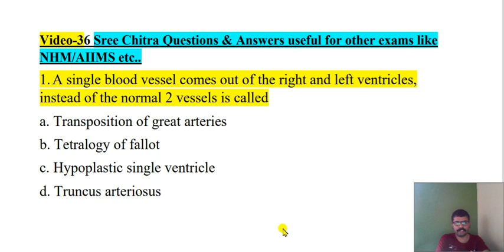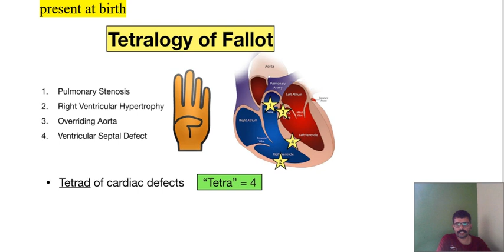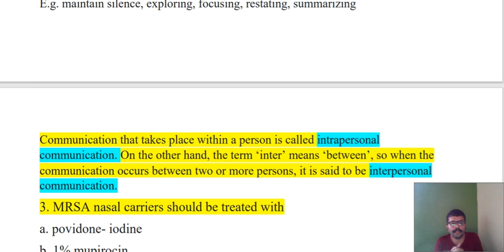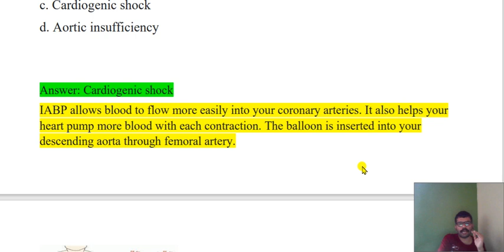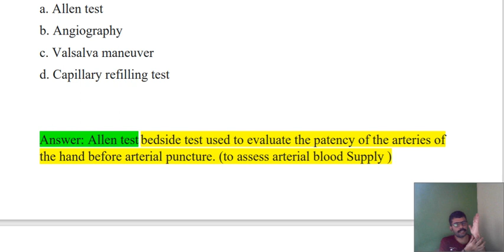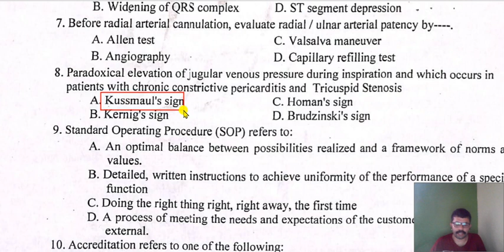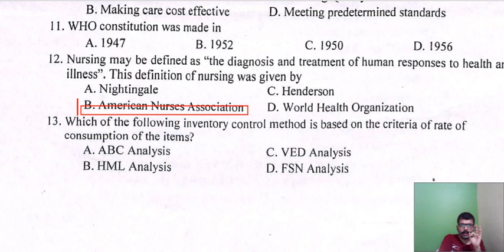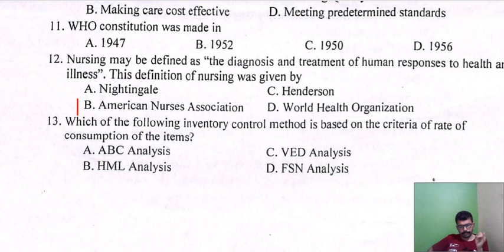Sree Chitra Nursing Officer Previous Questions Discussion Part-1/NHM Staff Nurse/Jipmer/AIIMS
nhm_staffnursequestions
Special Classes For You Coming Central Government Exams & Nursing Tutor/NHM Exams Nurse Queen

Psychiatric Nursing -5 class
Nursing Research -5 classes
Nursing Education -3 classes
Nursing Administration -3 classes

Contact My watts app for theses classes- 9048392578
All the materials (600 pages+till 22 December +these special classes in watts app group payment only Rs 500/-
old pdf paid group members pay only 100/- for classes
Classes will be in English & Malayalam so that All India candidates can Join this classes and Materials
1. Nursing Central Government Exams Reasoning, Maths, GK, English, Hindi Book

1. Target High 6th Premium/useful for Nursing tutor Edition

2. Saunders Comprehensive Review/useful for Nursing tutor/

3. Key to Success Staff Nurses Recruitment Exam

4. 120+ Previous Year Nursing Officer/Staff Nurse Solved Papers

5. A GUIDE TO JUNIOR HEALTH INSPECTOR KERALA PSC EXAMINATION

6. Competitive Handbook of Nursing-VOL 2

7. Arithmetic's & reasoning GK for Nurses- all non tech

8. BOOKS For JPHN/ANM Exams Kerala PSC & Other

9.  JHI Kerala Psc Previous Questions

10. Nursing Tutor book